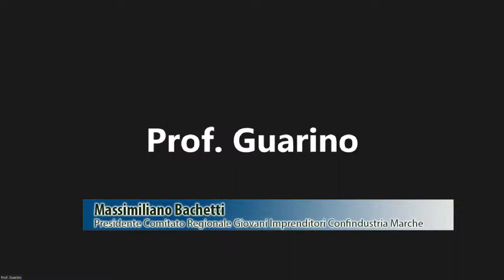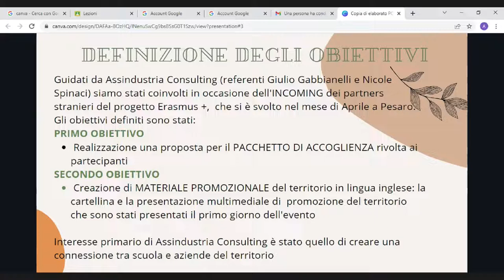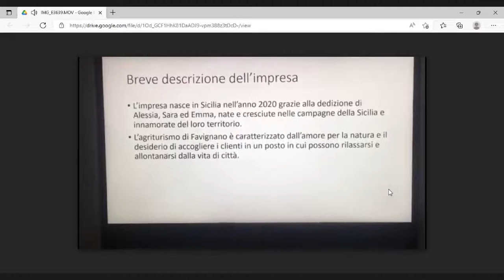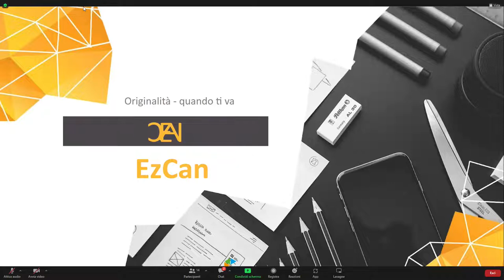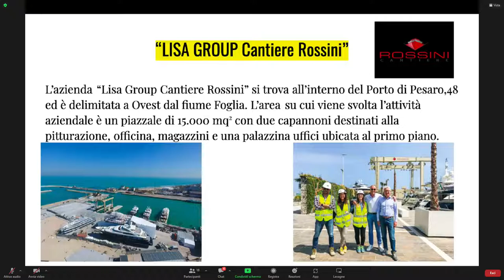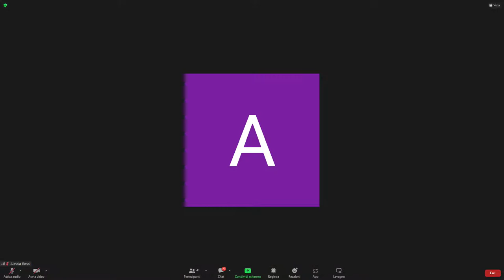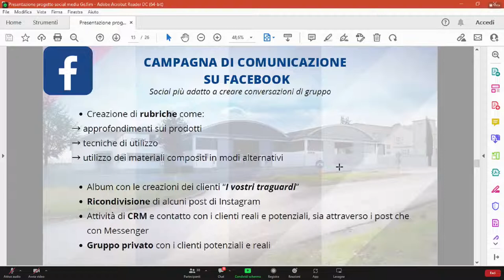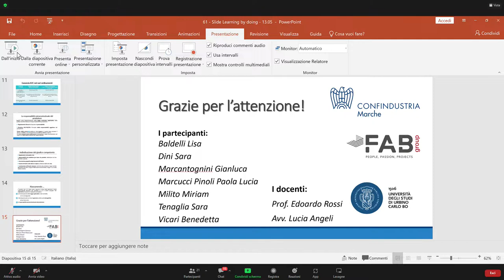Learning by doing - ed. 2021-2022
Prima giornata di presentazione dei progetti